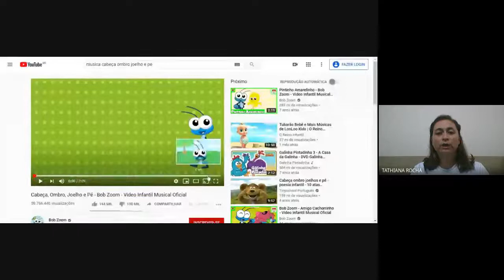Aula de esquema corporal - inf. 2/3 - Professora Tathiana